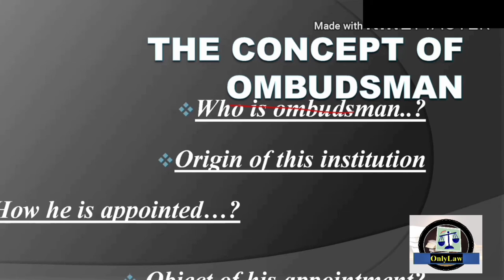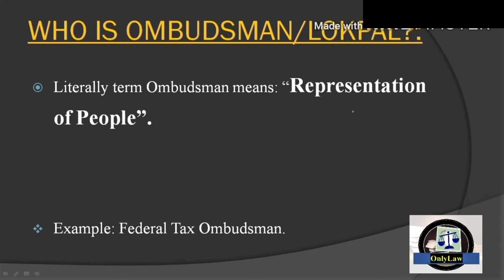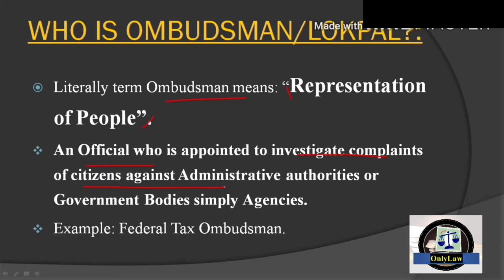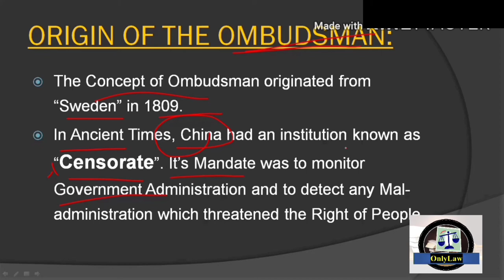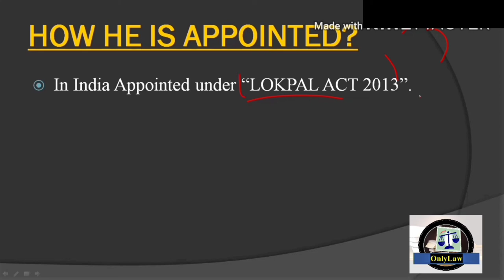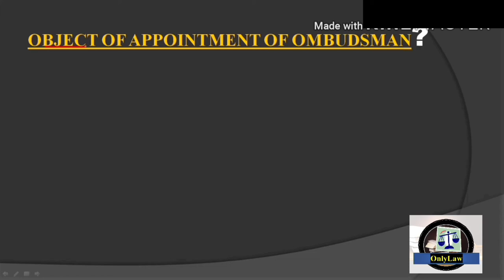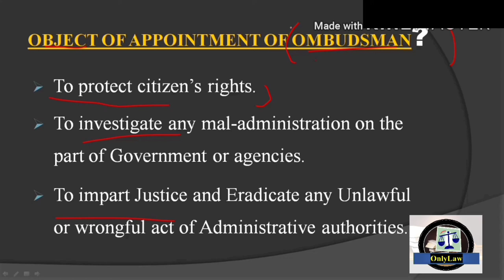OMBUDSMAN/LOKPAL |Wafaqayi MOHTASIB |ADMINISTRATIVE LAW| CSS/PMS PREPARATION/LLB LECTURES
CONCEPT OF OMBUDSMAN/LOKPAL/WAFAQAI MOHTASIB
This Video lecture contains the Basic Concept of Ombudsman.
ombudsman is an institution which has been established for the sole purpose of detecting and investigating any mal-administration on the part of Administrative authoritirs or agencies.